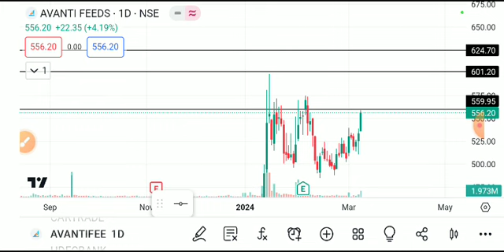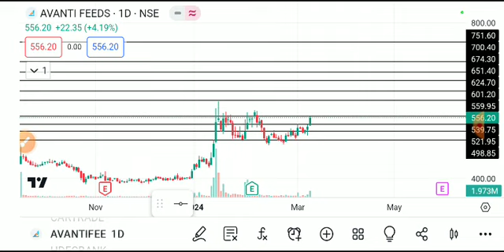Avanti feeds share latest news, avanti feeds share latest news today, avanti feeds share news